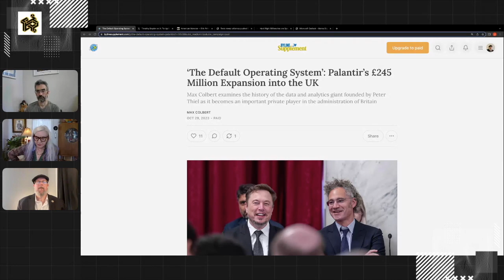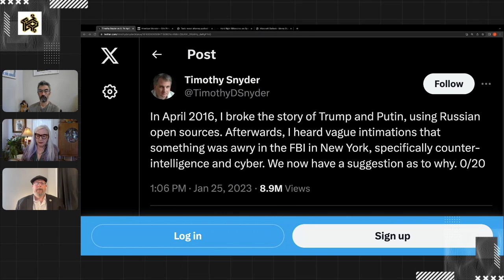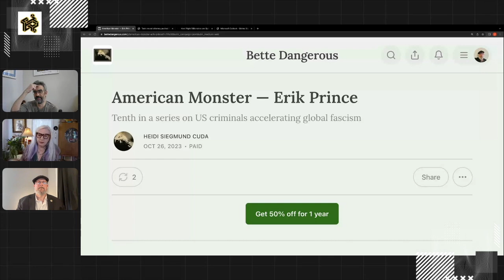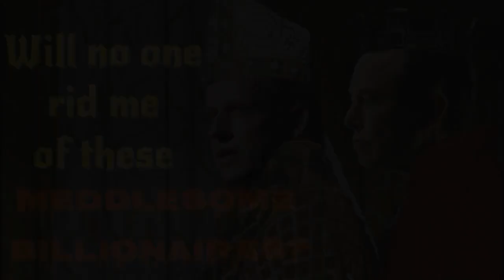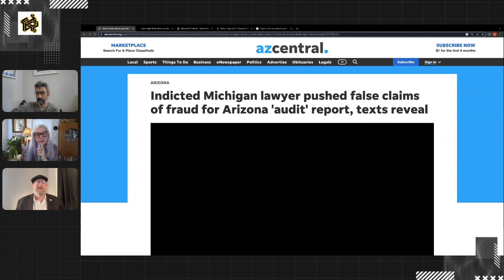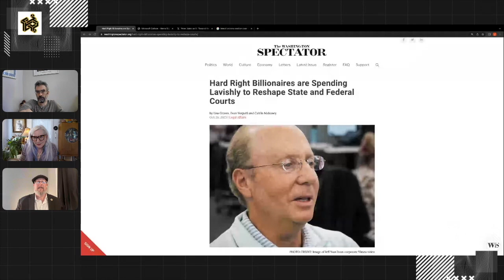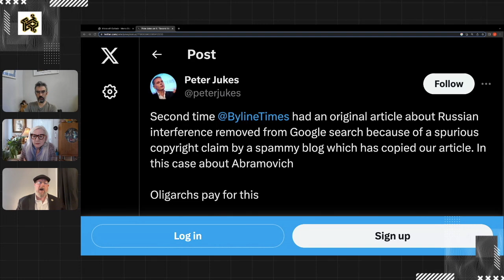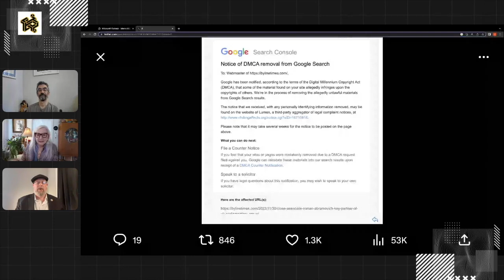Episode 72: A Portrait of War with Paul Conroy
Paul Conroy is a British freelance photographer and filmmaker who works in the British media. A former soldier with the Royal Artillery between 1980 and 1987, he has since worked extensively as a journalist in combat zones, producing footage from conflicts in the Balkans, the Middle East, Libya, Syria, and Ukraine. In 2011, he was shortlisted for the PRX Bayeux TV report along with Marie Colvin, a war correspondent with The Sunday Times. In 2023 he was in and produced the film Under Deadly Skies: Ukraine's Eastern Front